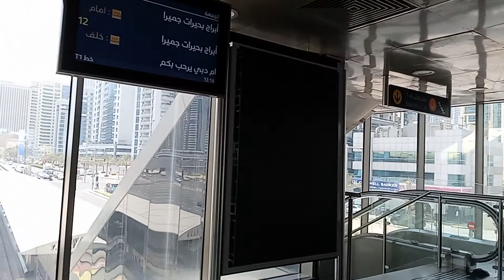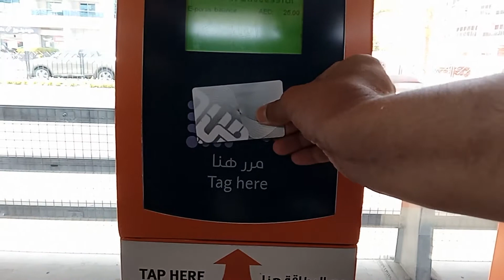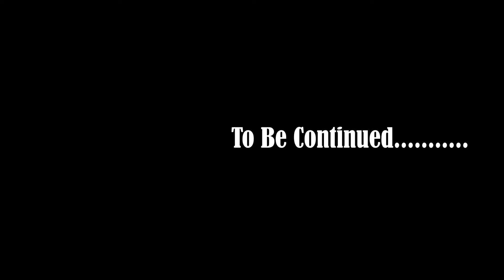Al Barsha to JBR Dubai beach street walking tour | Masoom Awara gard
Hi everyone! In this video I'll show you how to go to JBR beach dubai from Al Barsha novotel hotel by using Dubai metro red line and Dubai tram.
Dosto JBR Dubai beach par pohanchnay k lie ap ko sab se Dubai metro ki red line pe bethna he aur Sobha reality metro station pe utar kr thori si walk kr k Dubai tram Dubai Marina station se tram of Dubai pe bethna he. Ab ye ap ki marzi he k ap JBR 1 pe utartay hen ya JBR 2 pe, ap kahin pe b utren 10 minute ki pedal walk kr k ap pohanch jaen ge The Walk JBR beach of Dubai pe.

Masoom Awara gard is the travel vlog channel which gives you the travel hacks and visa guide for all the countries where I will go. I do hitchhiking most of my travelling time, I travel to make my travel vlogs to show you the street food and the village life of the different countries and cultures especially Pakistan, Brazil, Dubai, Maldives, Indonesia, Malaysia, Singapore, Makau, China, Russia, Ukraine, and Azerbaijan. in my road trips i will give you many travel tips about the best places to visit and sight seeing in Hindi and Urdu. If you could subscribe my travel channel then you will get many travel hacks, just like how to get cheap travel tickets and how to survove in very little money and how to travel without money. I have been known as AwaraGard and I am going to Dubai to make Dubai Vlog but I live in Pakistan and I am used to make Pakistan travel vlogs and travel guide of Pakistan.